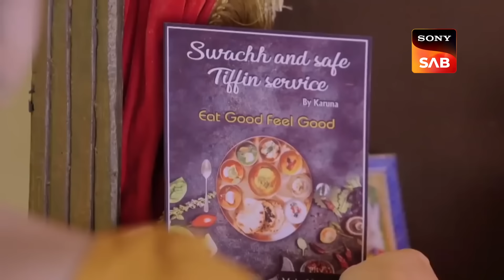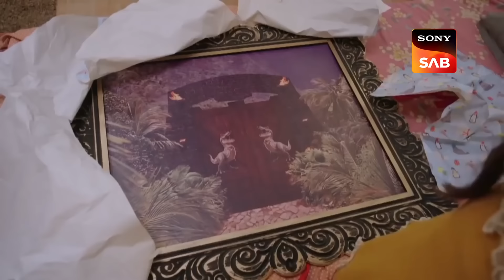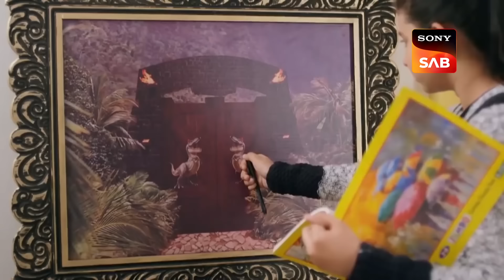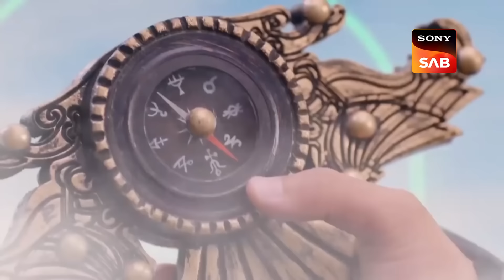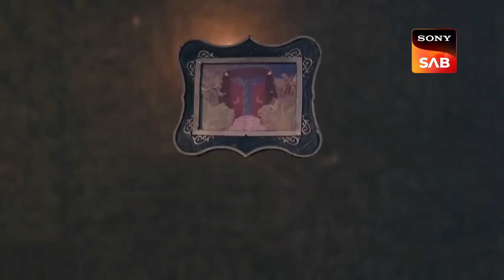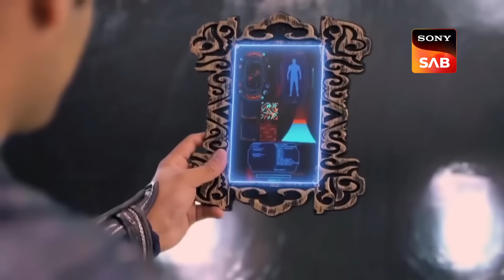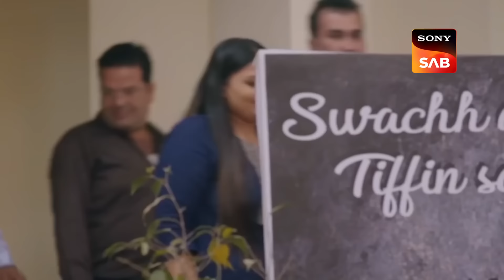How Will Baalveer Get Vivaan Out Of The Painting? | Baalveer Returns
Vivaan and Duba Duba are looking at Ananya's paintings. Ananya has also made some live paintings. Vivaan and Duba Duba go into a Disney painting where both of them eat a lot of chocolates together. Just then Timnasa and her gang come over there and take Ananya away. Ananya goes to Vivaan for help and Timnasa locks Vivaan in Ananya's painting. Will Baalveer be able to save Vivaan and Ananya?